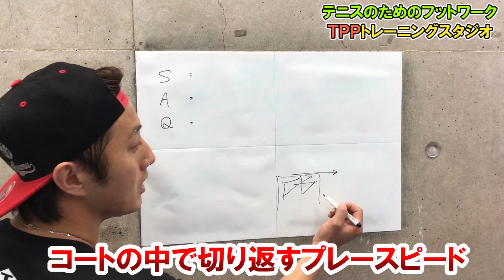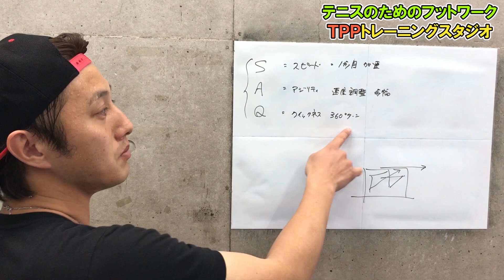【テニス上達】コートを支配！試合のためのスピード＆アジリティ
TPP流「試合で勝つためのスピード＆アジリティ」トレーニングをご紹介！

夏のイベント開催決定！その名も「テニスの文化祭」この夏、最高の思い出を作りましょう！

▼イベント参加のお申し込みはこちらから！

日　時：2018年8月14日（火）
区　分：午前 ジュニアの部（高校生以下） / 午後 一般の部（大学生以上）
参加費：無料
場　所：ダンロップインドアテニススクール根岸

ゴンちゃん着用ウェアはこちらで購入可能！

facebookページもあります！
▼テニスのゴンちゃんFBページ